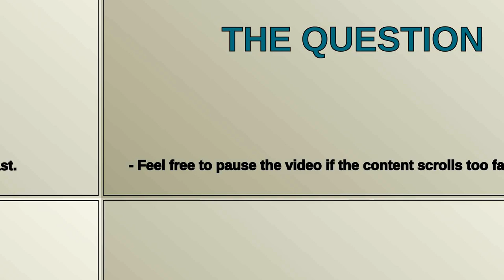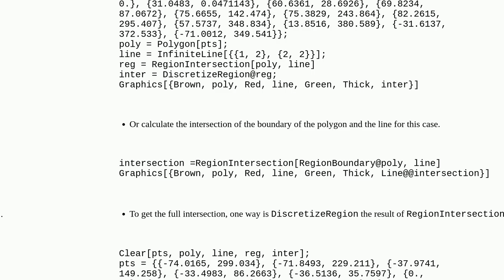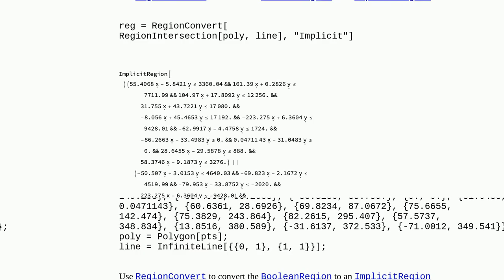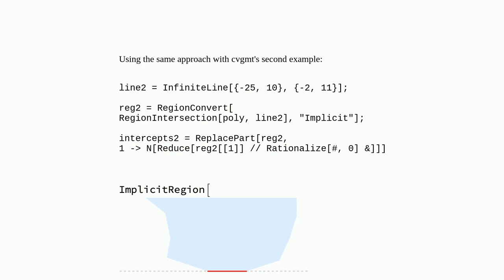Mathematica: Trying to find RegionIntersection between InfiniteLine and Polygon results in a Bool...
Trying to find RegionIntersection between InfiniteLine and Polygon results in a BooleanRegion that won't evaluate

A special thanks goes out to the community

  polygons regions